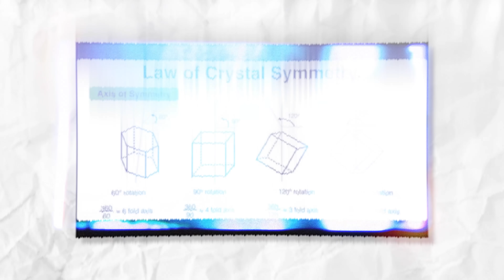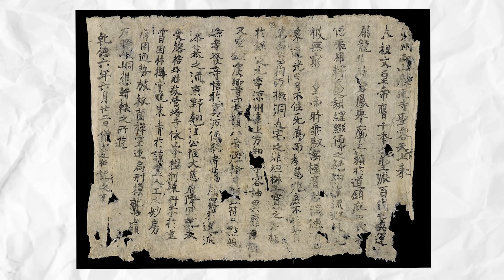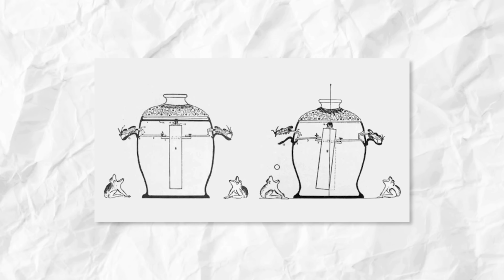25 Weird Objects Scientists Can't Explain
Science is designed to explain the world around us. And sometimes things get so weird they defy explanation! We have the evidence to prove it.  Here are 25 weird objects science can’t explain.

Discover the "25 Weird Objects Scientists Can't Explain," including the Coral Castle and the Sumerian King list. Prepare to be amazed!

Chapters:
0:00 - Intro
0:13 - Coral Castle
0:44 - Quasicrystals
1:21 - The Cochno Stone
1:51 - Unusual metal cubes
2:18 - Dancing forest
2:52 - Sumerian King list
3:31 - The Stone of Scone
4:10 - Peri Reis map
4:41 - Lore Lindu Megaliths
5:08 - Silla Gold Crowns
5:38 - Deer Stones
6:07 - Mogao Caves manuscripts
6:40 - The Devil’s cigar
7:18 - Jumbos
7:45 - Nebra Sky Disk
8:15 - Tayos caves
8:42 - Kensington Runestone
9:13 - Shigir Idol
9:40 - Shroud of Oviedo
10:09 - The Maine Penny
10:39 - The Venus of Willendorf
11:02 - Seismic Toad Device
11:32 - Copper scroll treasure
11:59 - Glass
12:25 - Gold foil carvings